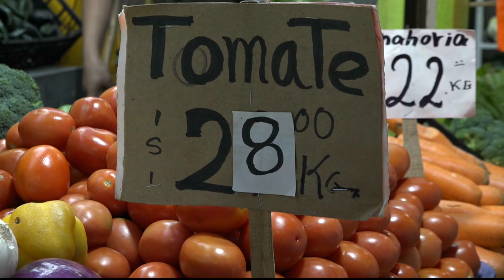Por cambio climático las frutas y verduras también han mostrado un aumento en sus costos